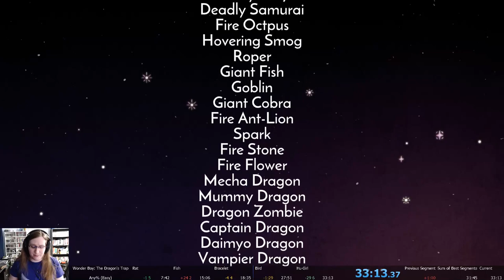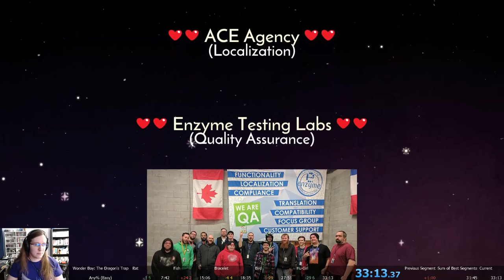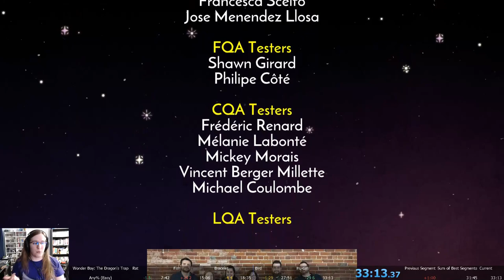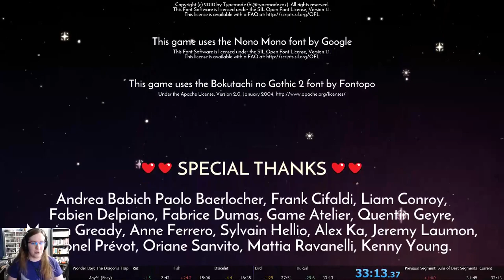Wonder Boy: The Dragon's Trap Any% (Easy) Speedrun (33:13)